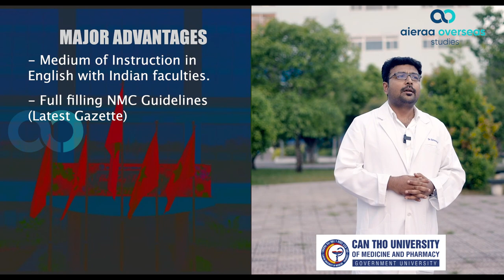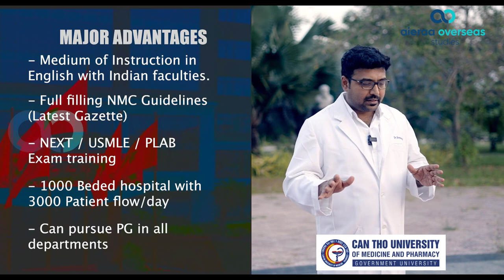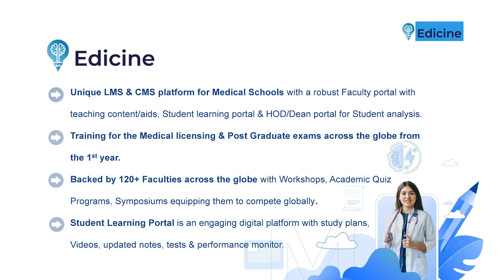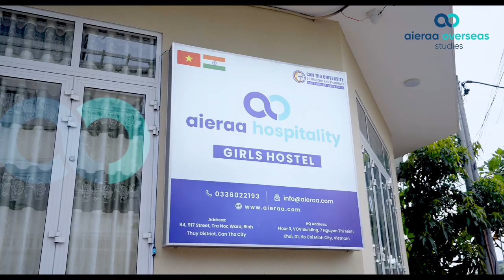Advantages OF Studying MBBS in Vietnam | Explanation by Indian Doctor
In this informative video, Dr. Srinivasan, an Indian doctor with extensive experience in the medical field, explains the key advantages of studying MBBS in Vietnam. He provides valuable insights into why Vietnam is becoming a top destination for aspiring doctors, particularly from India.

Whether you’re a student considering MBBS abroad or a parent looking for the best opportunities for your child, Dr. Srinivasan’s insights will help you understand why Vietnam is the ideal choice for medical education.

📚 Thinking about studying MBBS in Vietnam? Watch this video to learn why it could be the best decision for your future!